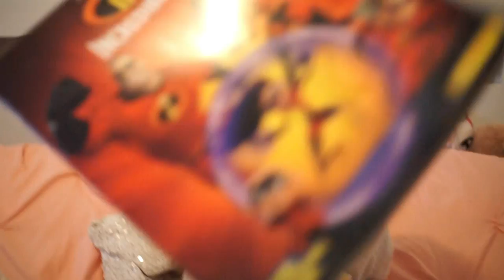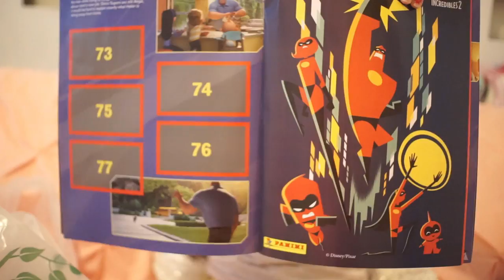Back to School Supply Shop with me! Dollar Tree!